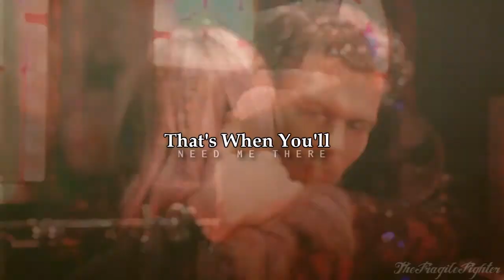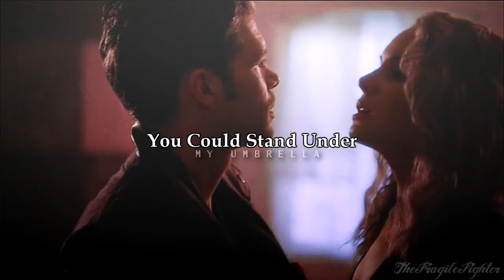►Klaus&Camille: Umbrella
Watch in HD with headphones/earbuds.
"I will carry you with me."
First of all, I got my inspiration for this video from CookieLoverr and xxNatalierProdzx videos. Second, Leah and Joesph were nominated for Teen Choice "Best TV Liplock" award. Eep! We did it Klamille shippers! I bet JP and MN are regretting the decision to kill Cami off now. Hehe. Anyways, I wish JoMo and Leah the best of luck.
Fandom(s): The Originals
Program: Vegas Movie Studio 11
Coloring: Pink and Cyan-Iamnotyourpathos